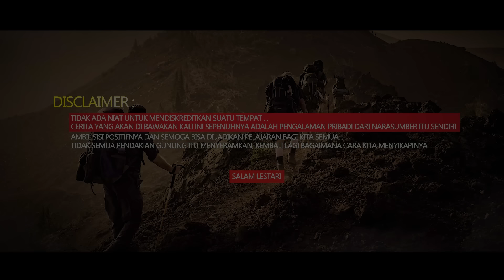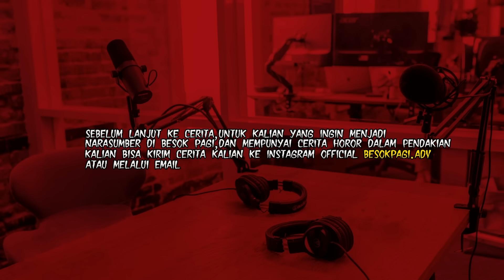INNALILLAHI..!! PENDAKIAN TERAKHIR DI Gn. KAWI! JASAD SAHABAT SAYA BELUM DI TEMUKAN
Instagram Besok pagi:
Terima Kasih kepada Bang Radit yang sudah berbagi ceritanya kisah nyatanya saat di Gunung Jawa Timur. Semoga teman - teman semua bisa mengambil sisi positifnya dan bisa menjadikan pelajaran bagi kita semua.